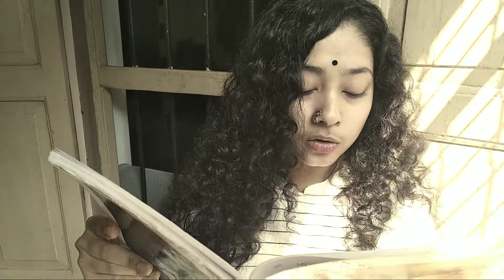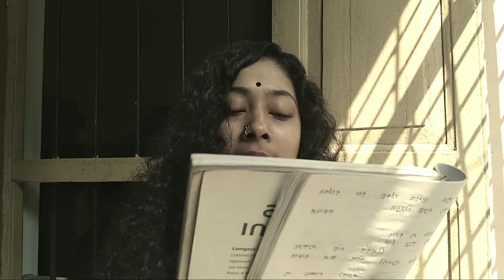যে নেশার শেষে অবসাদ নেই। লেখা - রুডি। পাঠ - চিরশ্রী। বই - তালব্য । ষষ্ঠ পর্ব